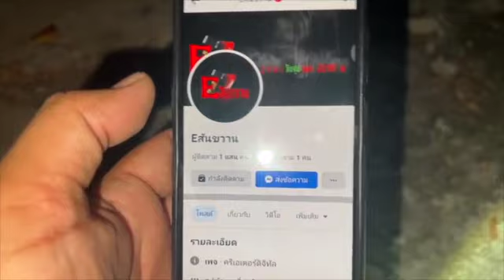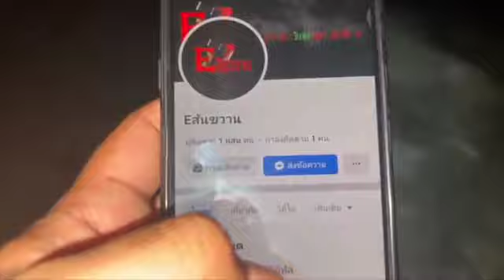คนเป็นผีX3 EP 223 หุ่นนางรำ